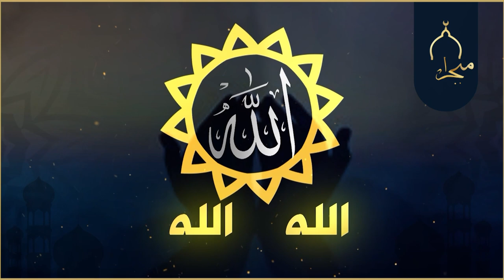پـەروەردەی دروسـتـی كـچـان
ئێوارانی میحراب
میوانی بەرنامە : م  تریفە جەلال ( پەروەرشیار )